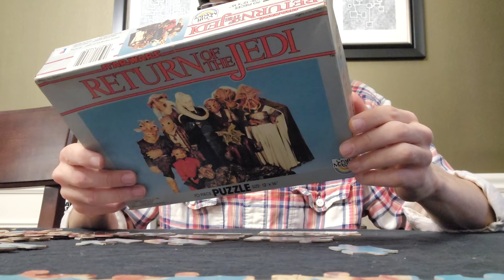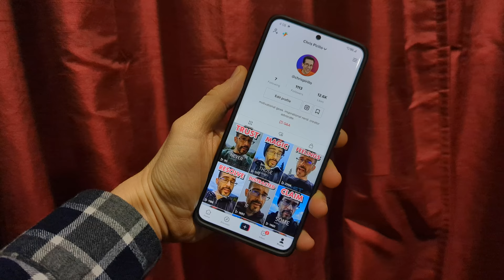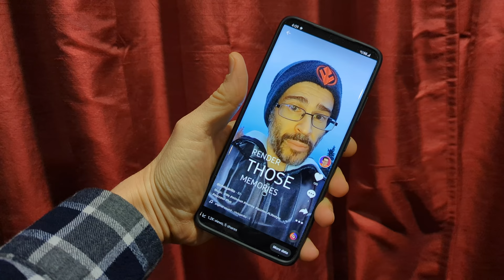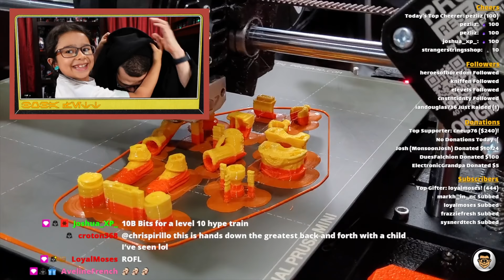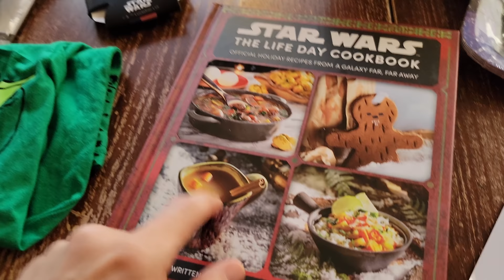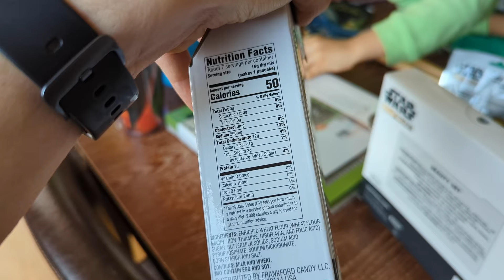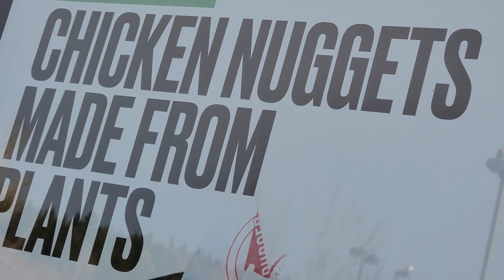Vlog Wars: Return of the Jedi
Chris Pirillo
1420 NW Gilman Blvd 2543